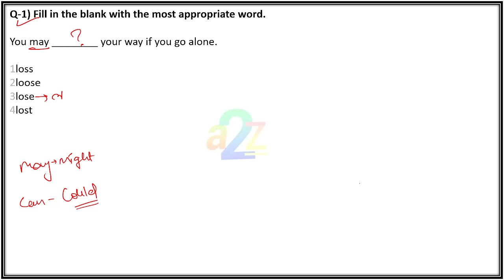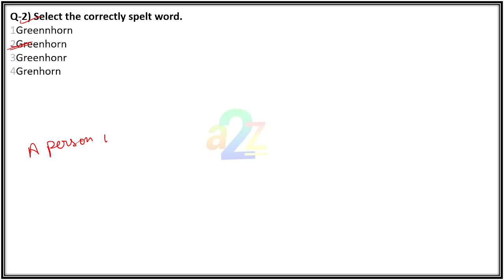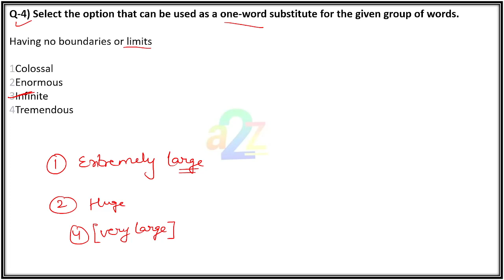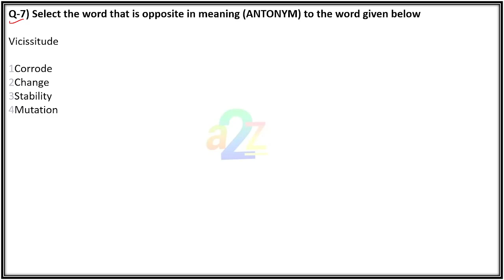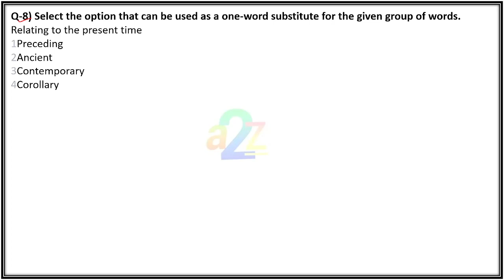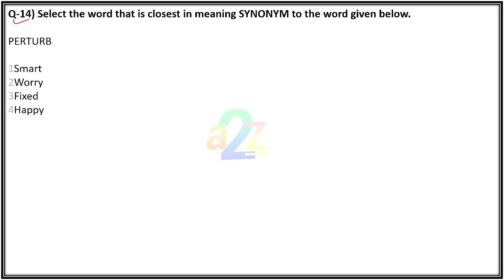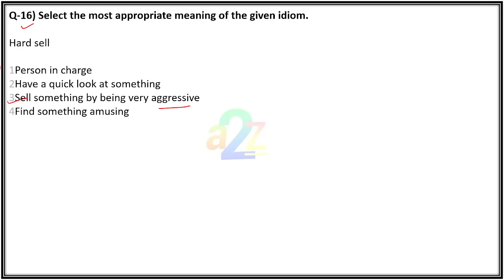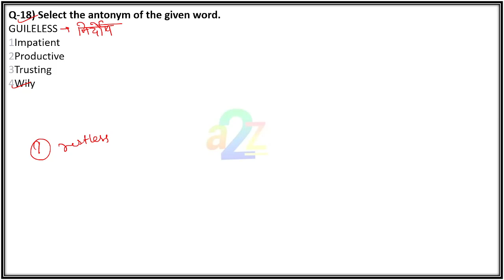SSC Delhi Police English Class 7 : SSC DP Previous Year's English Questions Practice With Solution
Topics Cover in this video :

ssc Delhi Police english mock test 2022
ssc DP english mock test in hindi
english mock test for ssc Head constable
ssc mts english previous year paper wifistudy
ssc mts english questions from previous year papers
ssc mts previous year english question solution
ssc mts english previous paper 2021
ssc mts english grammar previous year question paper
ssc chsl english previous year paper by rani mam
ssc chsl english previous year paper by jaideep sir
ssc chsl english previous year question papers
ssc chsl english previous year question paper
ssc chsl previous year question paper english 2021
ssc chsl previous year question paper english 2020
ssc chsl previous year question paper english by jaideep
ssc chsl previous year question paper english 2018
ssc chsl english previous year solved paper
ssc chsl english previous year paper
ssc chsl english previous year paper 2022
ssc chsl previous year question paper english 2019